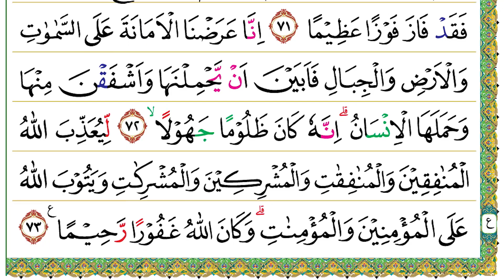Halaman 427 (Juz 22) Semaan Al Quran Al Ahzab Ayat 63 – 73 Syeikh Misyari Rasyid Al-’Afasi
Al Ahzab Ayat 63 – 73 :
يَسْـَٔلُكَ النَّاسُ عَنِ السَّاعَةِۗ قُلْ اِنَّمَا عِلْمُهَا عِنْدَ اللّٰهِ ۗوَمَا يُدْرِيْكَ لَعَلَّ السَّاعَةَ تَكُوْنُ قَرِيْبًا
63. Yas'alukan-nāsu ‘anis-sā‘ah(ti), qul innamā ‘ilmuhā ‘indallāh(i), wa mā yudrīka la‘allas-sā‘ata takūnu qarībā(n).
• Orang-orang bertanya kepadamu (Nabi Muhammad) tentang hari Kiamat. Katakanlah bahwa pengetahuan tentang hal itu hanya ada di sisi Allah.” Tahukah engkau, boleh jadi hari Kiamat itu sudah dekat.
اِنَّ اللّٰهَ لَعَنَ الْكٰفِرِيْنَ وَاَعَدَّ لَهُمْ سَعِيْرًاۙ
64. Innallāha la‘anal-kāfirīna wa a‘adda lahum sa‘īrā(n).
• Sesungguhnya Allah melaknat orang-orang kafir dan menyediakan bagi mereka (neraka) Sa‘ir (yang menyala-nyala)
خٰلِدِيْنَ فِيْهَآ اَبَدًاۚ لَا يَجِدُوْنَ وَلِيًّا وَّلَا نَصِيْرًا ۚ
65. Khālidīna fīhā abadā(n), lā yajidūna waliyyaw wa lā naṣīrā(n).
• dalam keadaan mereka kekal di dalamnya selama-lamanya. Mereka tidak akan memperoleh pelindung dan tidak (pula) penolong.
يَوْمَ تُقَلَّبُ وُجُوْهُهُمْ فِى النَّارِ يَقُوْلُوْنَ يٰلَيْتَنَآ اَطَعْنَا اللّٰهَ وَاَطَعْنَا الرَّسُوْلَا۠
66. Yauma tuqallabu wujūhuhum fin-nāri yaqūlūna yā laitanā aṭa‘nallāha wa aṭa‘nar-rasūlā.
• Pada hari (ketika) wajah mereka dibolak-balikkan dalam neraka. Mereka berkata, “Aduhai, kiranya dahulu kami taat kepada Allah dan taat (pula) kepada Rasul.”
وَقَالُوْا رَبَّنَآ اِنَّآ اَطَعْنَا سَادَتَنَا وَكُبَرَاۤءَنَا فَاَضَلُّوْنَا السَّبِيْلَا۠
67. Wa qālū rabbanā innā aṭa‘nā sādatanā wa kubarā'anā fa aḍallūnas-sabīlā.
• Mereka berkata, “Wahai Tuhan kami, sesungguhnya kami telah menaati para pemimpin dan para pembesar kami, lalu mereka menyesatkan kami dari jalan (yang benar).
رَبَّنَآ اٰتِهِمْ ضِعْفَيْنِ مِنَ الْعَذَابِ وَالْعَنْهُمْ لَعْنًا كَبِيْرًا ࣖ
68. Rabbanā ātihim ḍi‘faini minal-‘ażābi wal‘anhum la‘nan kabīrā(n).
• Wahai Tuhan kami, timpakanlah kepada mereka azab dua kali lipat dan laknatlah mereka dengan laknat yang besar.”
يٰٓاَيُّهَا الَّذِيْنَ اٰمَنُوْا لَا تَكُوْنُوْا كَالَّذِيْنَ اٰذَوْا مُوْسٰى فَبَرَّاَهُ اللّٰهُ مِمَّا قَالُوْا ۗوَكَانَ عِنْدَ اللّٰهِ وَجِيْهًا ۗ
69. Yā ayyuhal-lażīna āmanū lā takūnū kal-lażīna āżau mūsā fa barra'ahullāhu mimmā qālū, wa kāna ‘indallāhi wajīhā(n).
• Wahai orang-orang yang beriman, janganlah kamu seperti orang-orang (dari Bani Israil) yang menyakiti Musa, lalu Allah membersihkannya dari tuduhan-tuduhan yang mereka lontarkan. Dia seorang yang mempunyai kedudukan terhormat di sisi Allah.
يٰٓاَيُّهَا الَّذِيْنَ اٰمَنُوا اتَّقُوا اللّٰهَ وَقُوْلُوْا قَوْلًا سَدِيْدًاۙ
70. Yā ayyuhal-lażīna āmanuttaqullāha wa qūlū qaulan sadīdā(n).
• Wahai orang-orang yang beriman, bertakwalah kamu kepada Allah dan ucapkanlah perkataan yang benar.
يُّصْلِحْ لَكُمْ اَعْمَالَكُمْ وَيَغْفِرْ لَكُمْ ذُنُوْبَكُمْۗ وَمَنْ يُّطِعِ اللّٰهَ وَرَسُوْلَهٗ فَقَدْ فَازَ فَوْزًا عَظِيْمًا
71. Yuṣliḥ lakum a‘mālakum wa yagfir lakum żunūbakum, wa may yuṭi‘illāha wa rasūlahū faqad fāza fauzan ‘aẓīmā(n).
• Niscaya Dia (Allah) akan memperbaiki amal-amalmu dan mengampuni dosa-dosamu. Siapa yang menaati Allah dan Rasul-Nya, sungguh, dia menang dengan kemenangan yang besar.
اِنَّا عَرَضْنَا الْاَمَانَةَ عَلَى السَّمٰوٰتِ وَالْاَرْضِ وَالْجِبَالِ فَاَبَيْنَ اَنْ يَّحْمِلْنَهَا وَاَشْفَقْنَ مِنْهَا وَحَمَلَهَا الْاِنْسَانُۗ اِنَّهٗ كَانَ ظَلُوْمًا جَهُوْلًاۙ
72. Innā ‘araḍnal-amānata ‘alas-samāwāti wal-arḍi fa abaina ay yaḥmilnahā wa asyfaqna minhā wa ḥamalahal-insān(u), innahū kāna ẓalūman jahūlā(n).
• Sesungguhnya Kami telah menawarkan amanat kepada langit, bumi, dan gunung-gunung; tetapi semuanya enggan untuk memikul amanat itu dan mereka khawatir tidak akan melaksanakannya. Lalu, dipikullah amanat itu oleh manusia. Sesungguhnya ia (manusia) sangat zalim lagi sangat bodoh.
لِّيُعَذِّبَ اللّٰهُ الْمُنٰفِقِيْنَ وَالْمُنٰفِقٰتِ وَالْمُشْرِكِيْنَ وَالْمُشْرِكٰتِ وَيَتُوْبَ اللّٰهُ عَلَى الْمُؤْمِنِيْنَ وَالْمُؤْمِنٰتِۗ وَكَانَ اللّٰهُ غَفُوْرًا رَّحِيْمًا ࣖ
73. Liyu‘ażżiballāhul-munāfiqīna wal-munāfiqāti wal-musyrikīna wal-musyrikāti wa yatūballāhu ‘alal-mu'minīna wal-mu'mināt(i), wa kānallāhu gafūrar raḥīmā(n).
• Dengan demikian, Allah akan mengazab orang-orang munafik laki-laki dan perempuan serta orang-orang musyrik laki-laki dan perempuan. Allah akan menerima tobat orang-orang mukmin laki-laki dan perempuan. Allah Maha Pengampun lagi Maha Penyayang.